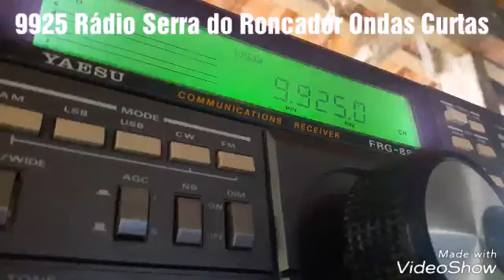Chamada: 9925 kHz Rádio Serra do Roncador - Nova Xavantina MT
Chamada: 9925 kHz Rádio Serra do Roncador - Nova Xavantina MT Chamada de Ouvintes: Em Outubro Rádio Serra do Roncador 9925 kHz Ondas Curtas Alcançe regional estimado em 1.200 KM. Chamada Na voz do famoso DJ Fernando da BR 163.Conheça no vídeo meu QTH de escutas DX. A Rádio é no estilo livre.(Não tem comerciais e sem fins lucrativos).Para nós obedecer as leis de impostos do Governo cobrados e taxados sobre as Rádios que são Comerciais ou de alta potência.